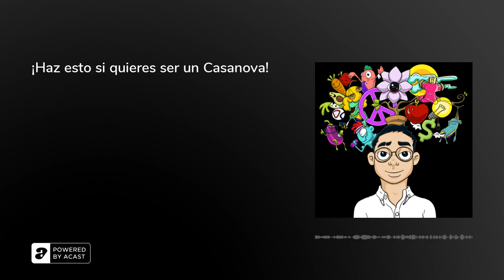¡Haz esto si quieres ser un Casanova!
El día de hoy les traigo una historia del seductor más exitoso de toda la historia: Giacomo Casanova. Todos los hombres DEBEN aplicar lo que hacía Casanova en la época y en este podcast, les enseño cómo hacerlo.